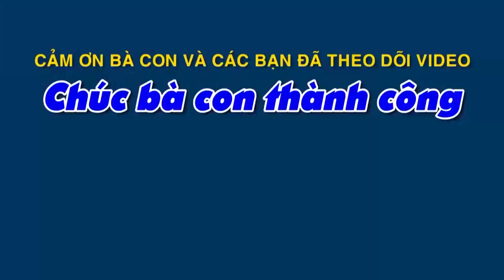Tham quan khu nuôi tôm siêu thâm canh | thủy sản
Tham quan trại nuôi tôm của anh Trần Thanh Thái.
       Mời bà con và các bạn tham khảo nhé. Rất mong bà con đóng góp ý kiến chân thành đến kênh và bà con mình cùng nhau nghiên cứu để phát triển hơn. Chúc bà con và các bạn thành công trong vụ nuôi của mình.